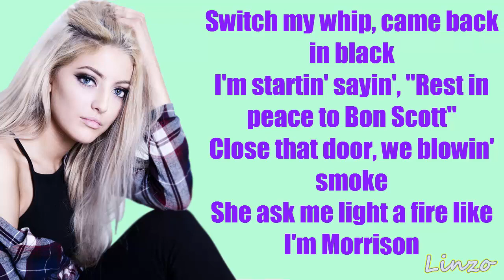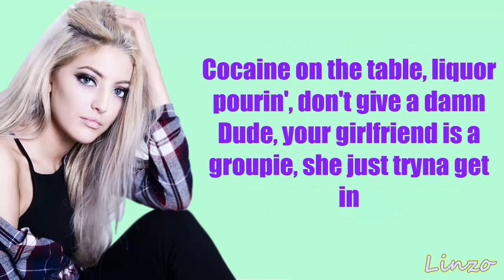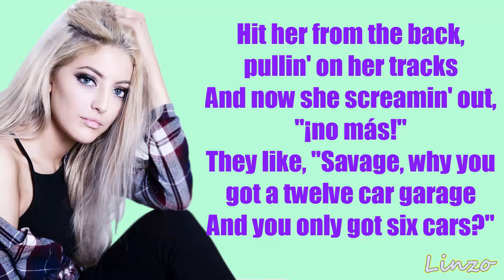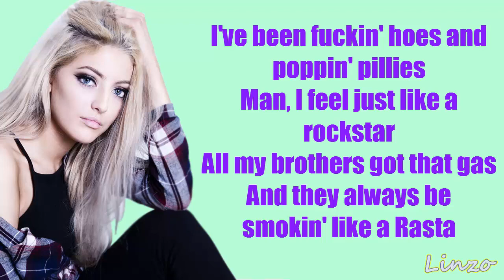Rockstar - Post Malone (Sofia Karlberg Cover) (LYRICS)